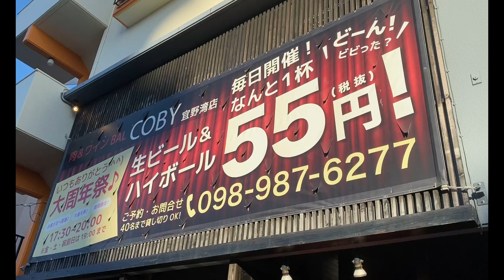🇯🇵Okinawa《宜野湾店🍻🍕COBY》